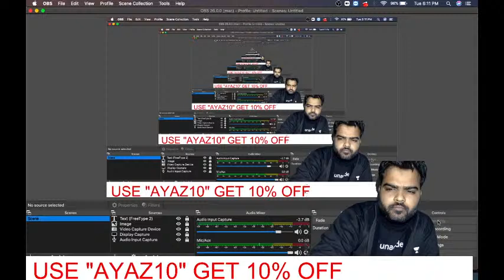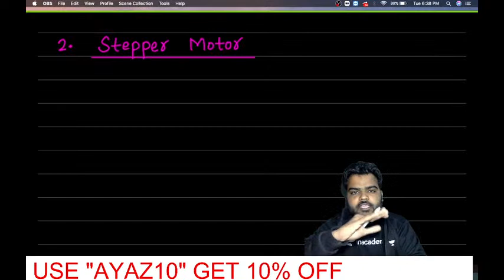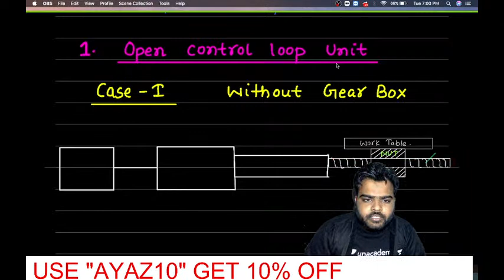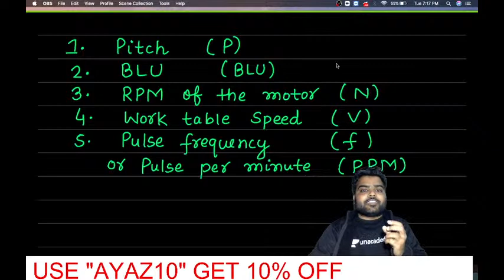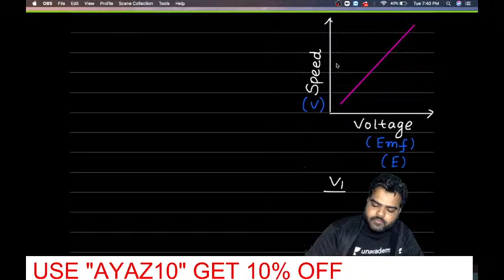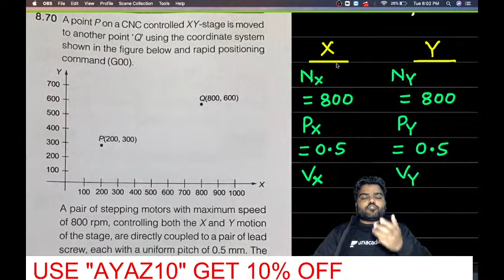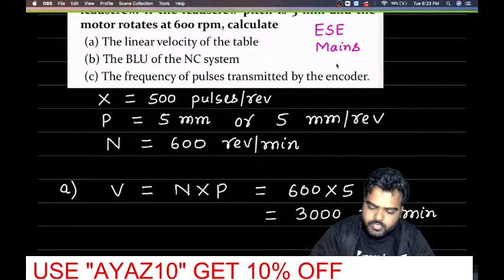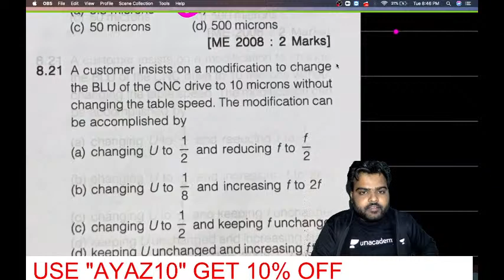NC & CNC Machines (Part 2) | Manufacturing Engineering | GATE 2021 | Shahpar Ayaz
In the subject Manufacturing Engineering, NC & CNC Machines (Part 2) is discussed in this CONCEPT & PROBLEM PRACTICE session. Watch this video till the end to know the value of these exams and tips to crack the GATE/ESE/IRMS/Other State exam. Also, Shahpar Ayaz sir shares his own experience to do the preparation for the GATE and ESE exam.

Shahpar Ayaz sir talks about the important questions for GATE 2021 to give a preparation strategy for GATE 2021 and ESE 2021. This video emphasizes on ESE 2021 preparation strategy, GATE 2021 preparation strategy, and PSUs 2021 preparation strategy.

Shahpar Ayaz sir and more top educators are teaching live on Unacademy.

Unacademy Subscription Benefits:
1. Learn from your favorite teacher
2. Dedicated DOUBT sessions
3. One Subscription, Unlimited Access
4. Real-time interaction with Teachers
5. You can ask doubts in a live class
6. Limited students
7. Download the videos & watch offline